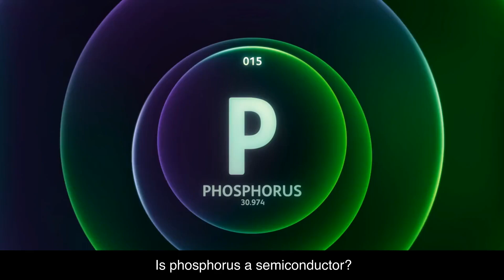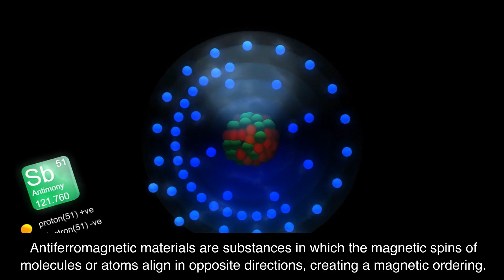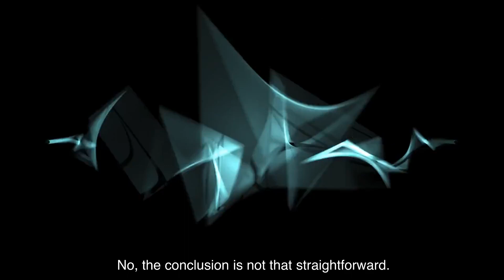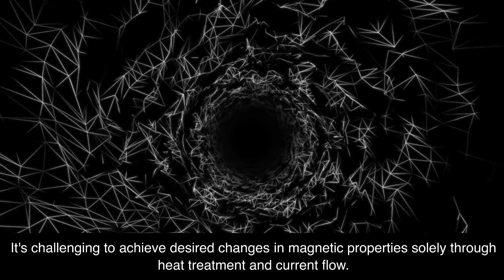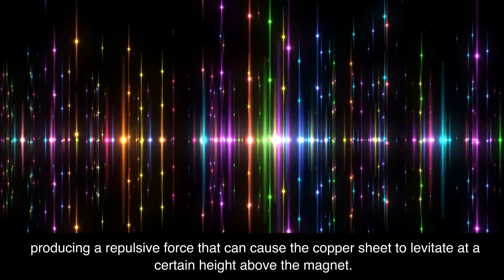[LK-99 검증] 반자성체와 강자성체 상자성체로 변환된 것으로 정의하지 않고, 초전도체의 성질도 있다고 보아야 하나?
인은 반도체인가 부도체인가 전도체인가?
인은 반도체입니다.

반자성체인 구리에 전류를 흐르게해도 반자성체의 성질을 잃지 않는가?

예, 구리와 같은 반자성체에 전류를 흐르게 해도 반자성체의 성질을 잃지 않습니다. 반자성체는 자기장에 의해 영향을 받는 물질로, 전류를 통과시켜도 자기적인 특성을 유지할 수 있습니다. 이러한 성질은 반자성체가 자기적인 특성을 가지고 있는 동시에 전기적인 특성도 가질 수 있음을 의미합니다.

반도체인 실리콘이나 인에 열을 가하면 도체의 성질을 갖게 된다고 본다. 이때 자성을 갖게 되는가?

아니요, 반도체인 실리콘이나 인에 열을 가하면 도체의 성질을 갖게 되지만, 이 과정에서 자성을 갖게 되지는 않습니다. 자성은 물질 내의 원자 또는 분자의 스핀 방향에 의해 결정되며, 열을 가하거나 전기적인 특성이 변해도 반드시 자성이 발생하는 것은 아닙니다. 자성을 갖게 되려면 해당 물질의 구조나 성질이 변화해야 할 것입니다.

그럼 반대로 반자성체가 될 수 있는가?

네, 반대로 반자성체(materials with antiferromagnetic properties)가 될 수 있습니다. 반자성체는 분자나 원자들의 자기적 스핀이 서로 반대 방향을 향하게 되어 자기적인 순서를 가지는 물질입니다. 이러한 물질은 자체적인 자기장을 생성하지 않지만, 그들의 자기 스핀은 서로 상쇄되기 때문에 전체적으로 자기적인 효과를 나타내지 않습니다. 이러한 물질은 특별한 조건 하에서 반자성-비반자성 전환을 겪을 수 있습니다.

그럼 전류를 흐르게하면 상자성체나 강자성체도 가능한가?

전류를 흐르게 해서 물질의 자성을 변화시키는 것은 일반적으로 어려운 과정입니다. 전류를 흐르게 하여 상자성체나 강자성체(materials with ferromagnetic or ferrimagnetic properties)로 변화시키는 것은 일반적으로 쉽게 일어나지 않습니다. 이러한 자성체는 원자 또는 분자의 스핀이 특정 방향을 향하며, 이러한 스핀 배열을 바꾸기 위해서는 외부 자기장이나 온도 등의 변화가 필요합니다.

일부 특수한 조건에서는 전류나 온도 등의 변화로 자성체의 성질을 변화시킬 수 있는 경우도 있을 수 있으나, 이러한 과정은 일반적으로 미세하고 복잡한 연구 분야에 해당합니다. 일반적으로 전류 흐름만으로 상자성체나 강자성체로 물질의 자성을 바꾸는 것은 현실적으로 어려운 일이며, 보통은 외부 자기장을 사용하여 자성을 조작하는 방법이 더 효과적입니다.

결론은 반도체에 열처리후 전류를 흐르게 하면 반자성체나. 강자성체도 될 수 있다는 것인가?

아니요, 결론은 그렇지 않습니다. 반도체에 열처리 후 전류를 흐르게 해서 반자성체나 강자성체로 변화시키는 것은 기존의 물리적인 이론과 관행적인 방법에는 해당하지 않습니다. 자성체의 성질을 변화시키려면 복잡하고 특별한 조건이 필요하며, 일반적으로 자성체의 성질 변화는 외부 자기장이나 온도 등의 변화에 의해 일어나는 것이 일반적입니다. 열처리와 전류를 흐르게 하는 것만으로 자성체의 성질을 원하는 대로 바꾸는 것은 현실적으로 어려운 일입니다.

그렇다면 반도체가 전류를 통하여 반자성체가 되었을 경우 자석을 밀쳐내어 공중 부양도 가능하다는 말도 되겠네?

아니요, 반도체가 전류를 통해 반자성체가 되더라도 그 자체로 자석을 밀쳐내어 공중 부양을 가능하게 하는 것은 일반적인 상황에서 예상하기 어렵습니다. 자석이 다른 물체를 밀쳐내어 부양하는 것은 물체 간의 자기적 상호작용에 의해 결정되는데, 이것은 단순히 전류를 통해 반자성체가 되더라도 바로 일어나지 않습니다.

반자성체의 자기적 특성은 주로 분자나 원자들 간의 상호작용에 의해 결정되며, 자기력을 이용하여 부양하는 것은 추가적인 조건과 설계가 필요한 복잡한 과정입니다. 따라서 반도체가 전류를 통해 반자성체가 된다고 해서 자석을 바로 밀쳐내어 공중 부양을 가능하게 하는 것은 일반적인 물리 법칙과 연구 분야에서 보통 다루는 내용과는 다소 상이한 개념입니다.

구리는 자석에 대면 공중부양이 가능한가?

아니요, 구리는 일반적인 조건에서 자석에 대면 공중 부양이 가능한 물질이 아닙니다. 구리는 자석과 상호작용하는 자기적인 특성을 가지고 있지만, 그 자체로 자석을 밀쳐내어 공중 부양시키는 능력은 없습니다. 구리는 금속 중 하나로, 자석과 상호작용하지만, 그 상호작용은 주로 자기력을 통한 것이며, 일반적으로 자석을 부양시키는 데 사용되지 않습니다.

공중 부양과 관련된 기술은 다른 물질이나 장치를 사용하여 구현되며, 구리 자체로 공중 부양을 가능하게 하는 것은 일반적인 상황에서 현실적으로 어려운 일입니다.

그래도 자석을 밀쳐내지 않는가? 중력의 영향을 적게 했을시에. 공중 부양도 가능하지 않는가?

구리는 일반적인 조건에서 자석에 대해 자체적으로 자기적으로 반응하는 물질이지만, 자석을 바로 밀쳐내어 공중 부양시키는 능력은 없습니다. 중력의 영향을 적게 한다고 해도, 구리가 자석을 통해 공중 부양되는 것은 일반적인 물리법칙에 어긋나는 현상입니다.

공중 부양은 자기력과 중력 등의 상호작용을 조절하여 물체를 떠오르게 만드는 기술을 의미하며, 일반적으로 특수한 장비나 소재를 사용하여 구현됩니다. 구리 자체로 자석에 의해 바로 공중 부양시키는 것은 현실적으로 불가능한 것으로 알려져 있습니다.

얇은 판으로 된 구리를 자석위에 올려 놓으면 공중부양되지 않는가?

네, 맞습니다. 얇은 판으로 된 구리를 자석 위에 올려 놓을 경우, 특정한 상황에서는 공중 부양이 일어날 수 있습니다. 이는 에디 효과(EDDY current)에 의한 현상으로, 구리 판 위에 자기장을 만들어내는 변동 자기장에 의해 전류가 생성되며, 이 전류에 의해 자기력이 발생하여 구리 판이 자석 위에서 일정한 높이에 공중 부양될 수 있습니다.

그러나 이러한 공중 부양은 특별한 조건과 설계가 필요하며, 모든 크기와 두께의 구리 판이 자석 위에서 공중 부양되는 것은 아닙니다. 또한, 이러한 현상은 일시적이며, 구리 판의 위치나 자기장의 변동에 따라 변할 수 있습니다.